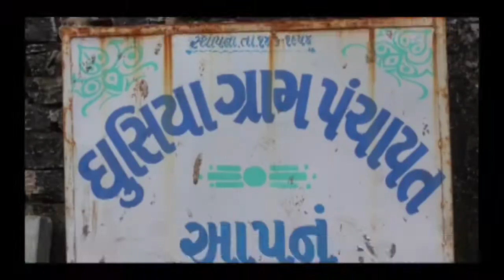તાલાલા ના ઘુસિયા ગીર ગામે પુસ્તકાલય નું થયું લોકાર્પણ.યુવાનો ફાળો કરી લાયબ્રેરી ઉભી કરી|Oni News